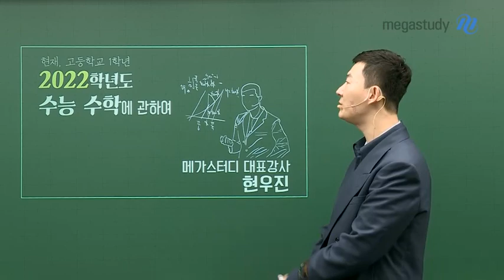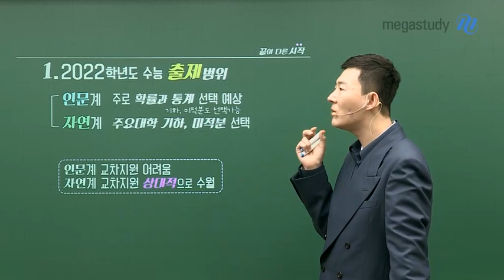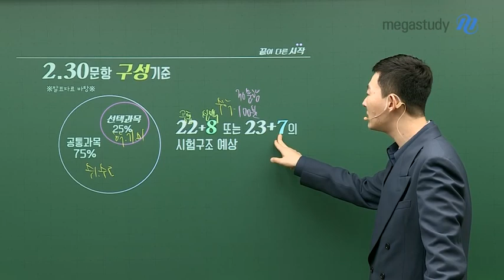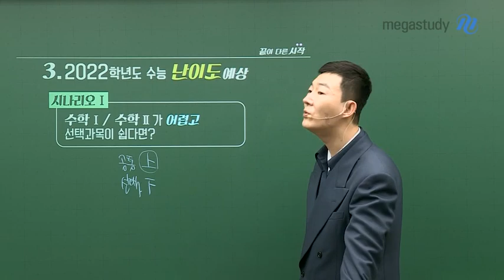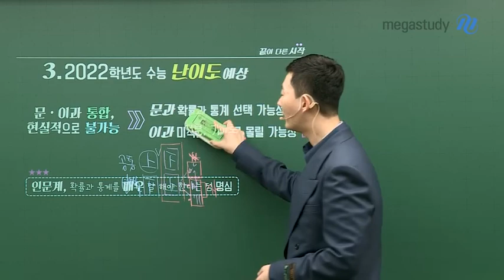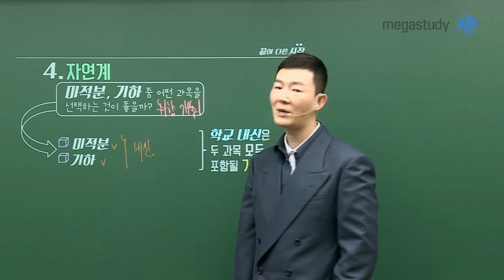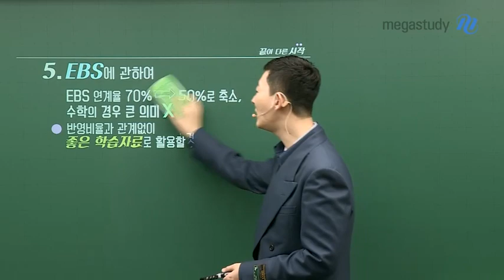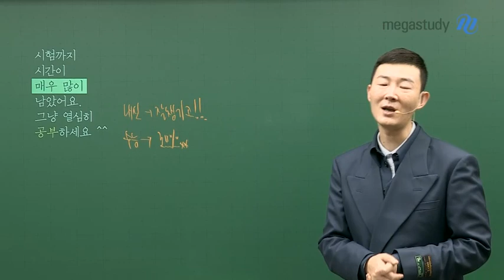[메가스터디] 수학 현우진 쌤 - 2022수능, 미래를 위해 차근차근 준비하세요.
고1이 응시하게 될
2022학년도 대입 개편안이 발표되었습니다.

2022학년도 수능 수학 출제 범위는
공통 과목이 수학l, 수학ll이며
선택 과목은 기하, 미적분, 확률과 통계입니다.

공통 과목 75% + 선택 과목 25% 비율로
총 30문항이 출제됩니다.

학교 내신과 자신의 적성을 고려하여
대입에 도움이 되는 선택과목을 고르시기 바랍니다.

EBS 연계율은 70%에서 50%로 축소되지만
반영 비율에 관계 없이 좋은 학습자료로 활용해주세요.

기회는 준비된 자만이 잡을 수 있습니다.
보다 나은 미래를 위해
차근차근 준비하면 됩니다.

열심히 하세요.